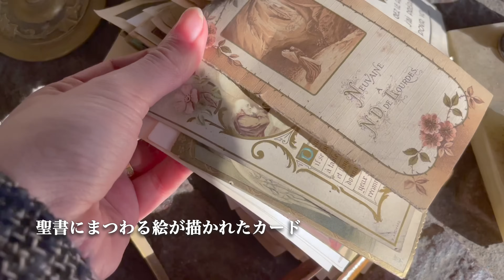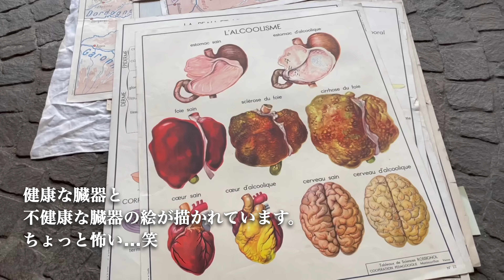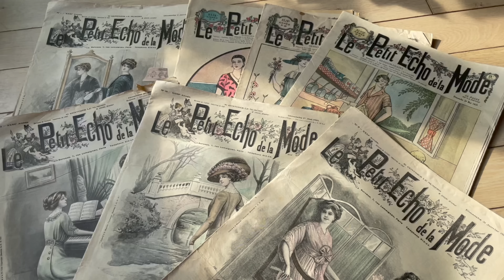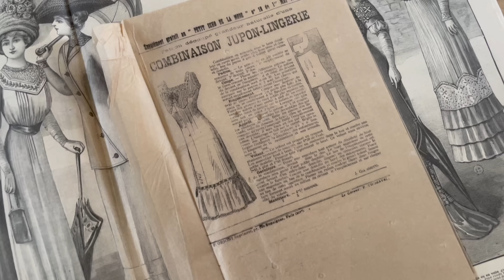フランス蚤の市でお宝発見！購入品紹介 | 暮らしの道具とアンティーク ｜Flea Market / サルグミンヌ / クレイユモントロー / 骨董品 / 食器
今回は前回の動画の続きです♪

随時アイテム追加予定です！
2024年3月に南フランス、Grenadeの蚤の市に行ってきました。
プロの方が出店しているブロカントという蚤の市です。

＿‹目次›＿＿＿＿＿＿＿＿＿＿＿＿＿＿＿＿＿＿＿
0:00 イントロ
1:04 銀のプレート、キャンドル立てなど
2:23 アンティーク食器、クレイユモントロー、フィレンツェトレイ
3:37 天使のデコレーション、雑貨、木箱、水差しなど
4:37 アンティーク家具、ティーカップ、アンティーク食器、ラヴィエなど
6:39 レアなお皿を発見！
7:30 またレアなお皿を発見！
8:12 写真立て、キャンドル立て、ティーセット、カトラリー、水差しなど
9:40 面白いポスター、椅子、ランプ、飾り皿など
11:00 アンティーク食器、リモージュボックス、カトラリー
12:16 アンティーク食器、刺繍のナフキン、写真立て、雑貨、まな板など
13:37 アンティークジョウロ、瓶、水差し、グラス、カトラリーなど
14:58 チーズ用のお皿、ムラノガラスのランプ、グラス
16:28 購入品紹介

※目次に記載した以外にも素敵なものが沢山ありますので、ぜひ最後までご覧ください♪
※全編をご覧になっていない方は、そちらもぜひご覧ください！

【使用機材】
DJI Pocket 2 Creator Combo：
Panasonic Lumix GF
Apple iPhone 12 Pro ：
Manfrotto 三脚：